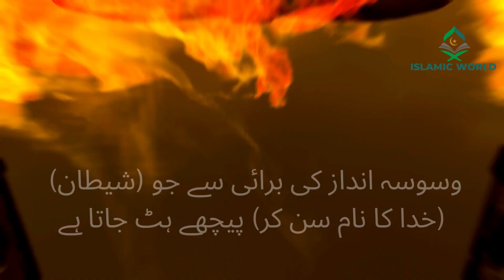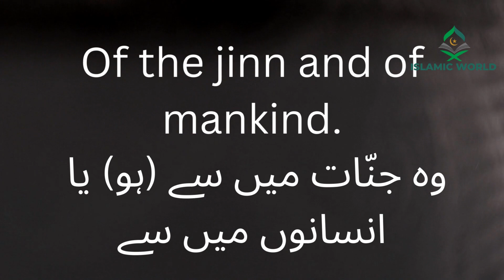Surat An-Nas (The Mankind) | Yasser Al-Dosari | ياسر الدوسري | سورة الناس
Chapters:
00:00 Intro
00:12 Qul aAAoothu birabbi annas
00:18 Maliki annas
00:23 Ilahi annas
00:27 Min sharri alwaswasi alkhannas
00:35 Allathee yuwaswisu fee sudoori annas
00:41 Mina aljinnatiwannas

Theme and Subject-Matter:The conditions under which these two Surahs were sent down in Makkah were as follows. As soon as the Holy Prophet (upon whom be peace) began to preach the message of Islam, it seemed as though he had provoked all classes of the people around him. As his message spread the opposition of the disbelieving Quraish also became more and more intense. As long as they had any hope that they would be able to prevent him from preaching his message by throwing some temptation in his way, or striking some bargain with him, their hostility did not become very active. But when the Holy Prophet disappointed them completely that he would not effect any kind of compromise with them in the matter of faith, and in Surah Al-Kafirun they were plainly told: "I do not worship those who you worship nor are you worshipers of Him Whom I worship. For you is your religion and for me is mine", the hostility touched its extreme limits. More particularly, the families whose members (men or women, boys or girls) had accepted Islam, were burning with rage from within against the Holy Prophet. They were cursing him, holding secret consultations to kill him quietly in the dark of the night so that the Bani Hashim could not discover the murderer and take revenge; magic and charms were being worked on him so as to cause his death, or make him fall ill, or become mad; satans from among the men and the jinn spread on every side so as to whisper one or another evil into the hearts of the people against him and the Quran brought by him so that they became suspicious of him and fled him. There were many people who were burning with jealousy against him, for they could not tolerate that a man from another family or clan than their own should flourish and become prominent. For instance, the reason why Abu Jahl was crossing every limit in his hostility to him has been explained by himself: "We and the Bani Abdi Manaf (to which the Holy Prophet belonged) were rivals of each other: they fed others, we too fed others; they provided conveyances to the people, we too did the same; they gave donations, we too gave donations, so much so that when they and we have become equal in honor and nobility, they now proclaim that they have a Prophet who is inspired from the heaven; how can we compete with them in this field? By God, we will never acknowledge him, nor affirm faith in him".Such were the conditions when the Holy Prophet (upon whom be peace) was commanded to tell the people: "I seek refuge with the Lord of the dawn, from the evil of everything that He has created, and from the evil of the darkness of night and from the evil of magicians, men and women, and from the evil of the envious", and to tell them: "I seek refuge with the Lord of mankind, the King of mankind, and the Deity of mankind, from the evil of the whisperer, who returns over and over again, who whispers (evil) into the hearts of men, whether he be from among the jinn or men." This is similar to what the Prophet Moses had been told to say when Pharaoh had expressed his design before his full court to kill him: "I have taken refuge with my Lord and your Lord against every arrogant person who does not believe in the Day of Reckoning." (Al-Mu'min: 27). And: "I have taken refuge with my Lord and your Lord lest you should assail me." (Ad-Dukhan;20).Source:  Maududi Surah I